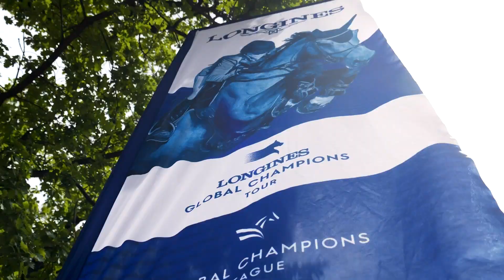Welcome to Stockholm! 🇸🇪